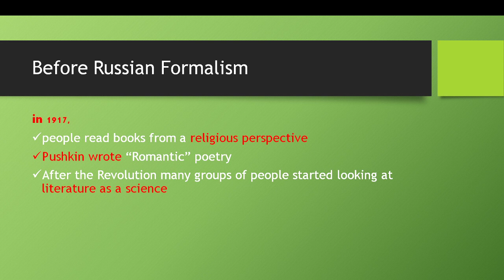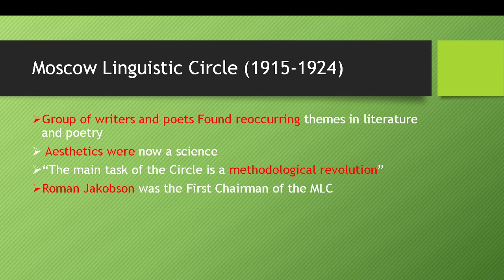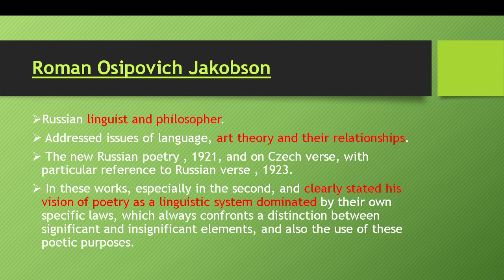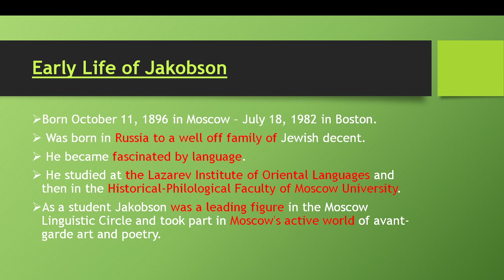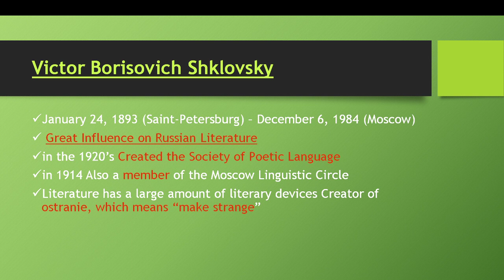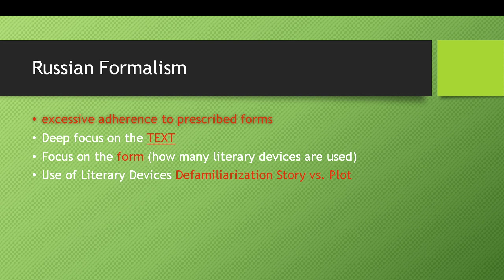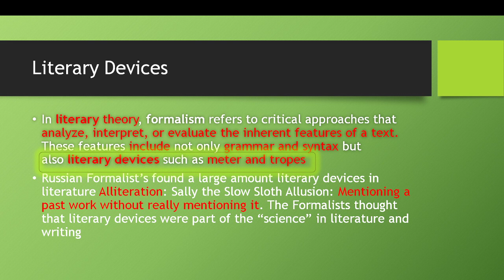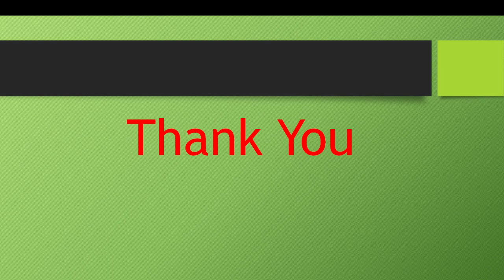Russian Formalism in Urdu/Hindi English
Russian Formalism in Urdu a brief introduction

0:00 Introduction,
0:17 Before Russian Formalism,
1:00 Moscow Linguistic Circle (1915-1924),
2:39 Roman Osipovich Jakobson,
4:30 Early Life of Jakobson,
6:15 Victor Borisovich Shklovsky,
9:28 Literary Devices,
11:40 Defamiliarization,